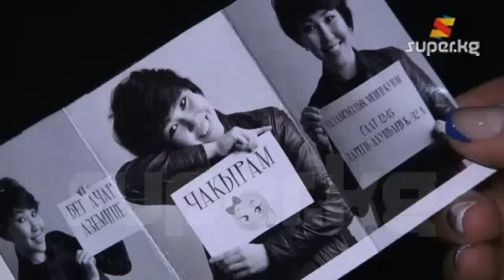Нэна клипте япон кызынын образын жаратты